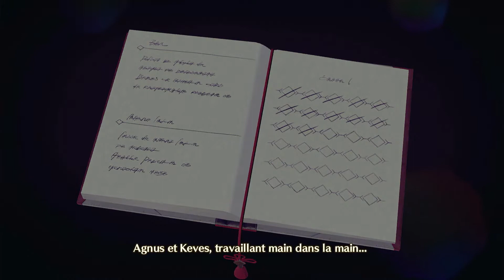Ennemis très étranges... - [Xenoblade Chronicles 3] #08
Suivons l’aventure de Noah, Mio et leurs amis dans le monde d’Aionios ou se battre pour vivre et vivre pour se battre est plus qu’un mot d’ordre ! Troisième volet d’une épique aventure entamée sur Bionis et Mékonis (Xenoblade Chronicles) puis sur Alrest (Xenoblade Chronicles 2) réunissant le futur commun de ces deux jeux !
Pour découvrir mon programme de sortie des vidéos, lire des articles concernant les jeuxvidéo, retrouver toutes mes vidéos et plus, rendez-vous sur mon site internet : jeuxvideo.c-lemag.com !